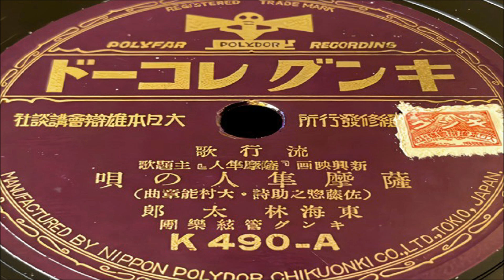薩摩隼人の唄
編修 発行所 大日本 雄弁会 講談社
新興 映画 ｢薩摩隼人｣ 主題歌
作詩:佐 藤 惣 之 助
作曲:大 村 能 章
編曲:大 村 能 章
歌唱:東 海 林 太 郎

ｵﾘｼﾞﾅﾙ ﾚｺｰﾄﾞ 番号:K490 A